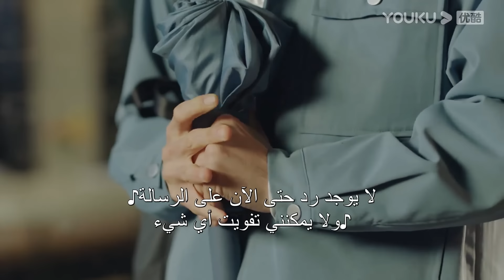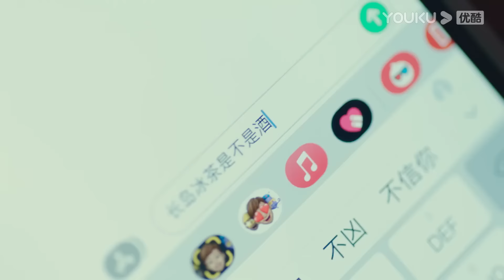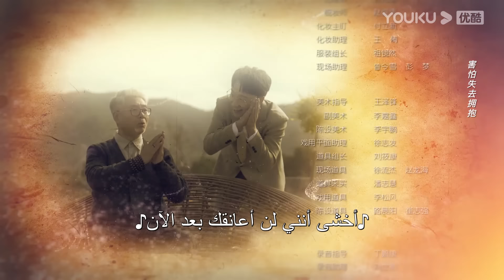"مقدر للقائك"｜الحلقة 11｜لو يان تشي/يانغ زي｜مسلسل حب حضري｜YOUKU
جين رونغ رونغ، المديرة العامة غير المتزوج لمجموعة جين تشاو، تلتقي مع قو تشونغ بي، الصبي الصغير الشجاع في الصواب. بمناسبة موعد أعمى، علم بالصدفة أن قو تشونغ بي هو الابن الثالث غير المرغوب فيه لمجموعة قو. من أجل حل المعضلة الحقيقية، اقترب الاثنان اللذان تزوجا بسرعة تدريجيا من قلوب بعضهما البعض بعد الزواج، وعملوا معا للتغلب على ظل الماضي الذي غلف قلوبهم.

بطولة: لو يان تشي/يانغ زي/ني هان جين/جو جيا يو
الحلقات: 20